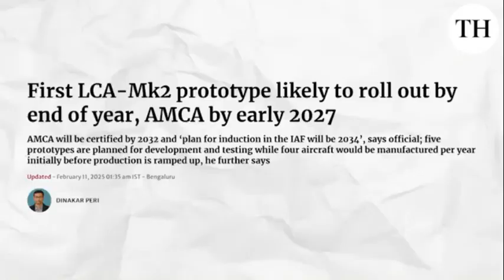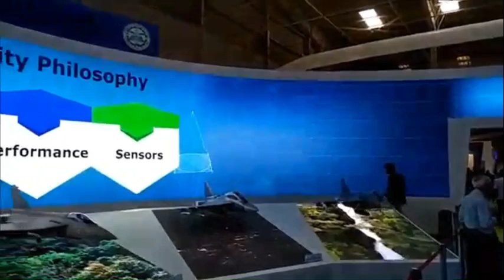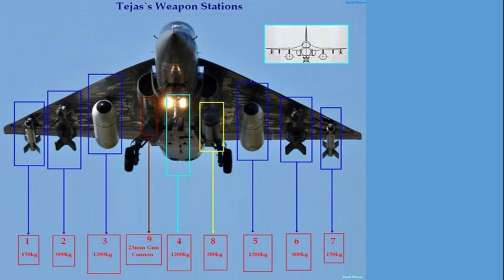IAF Takes Charge: Tejas Mk2 Set for a Powerful Future!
🚀 **IAF Takes Charge of Tejas Mk2 | India’s Next-Gen Fighter Jet Upgrade!**

The **Indian Air Force (IAF)** is making a major move with the **Tejas Mk2**, taking direct control over its **software updates, management, and upgrades**. As India’s **indigenous fighter jet program** advances, the **Tejas Mk2** promises superior **combat capabilities**, enhanced **aerodynamics**, and cutting-edge **defense technology**. This next-gen aircraft will strengthen India’s air power and mark a new era in **IAF's self-reliance**.

💥 What makes Tejas Mk2 a game-changer?
⚡ How will IAF’s direct control impact its future?